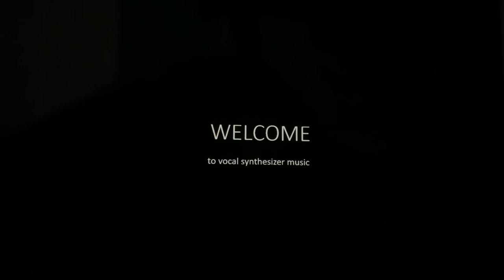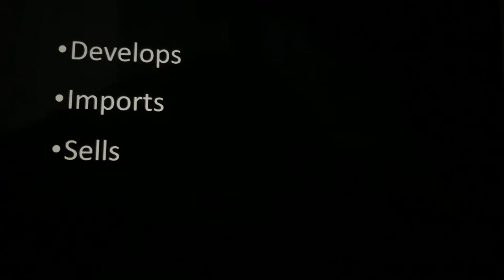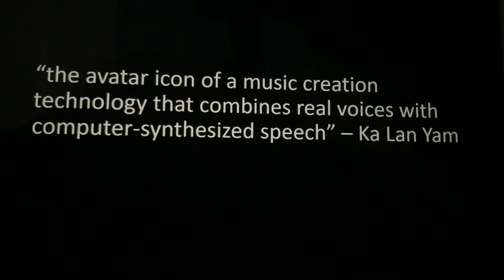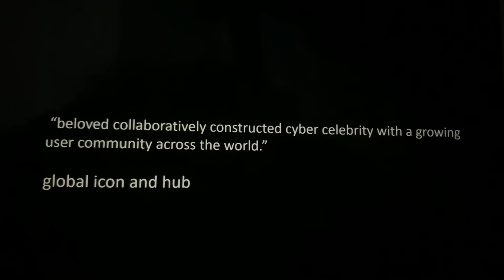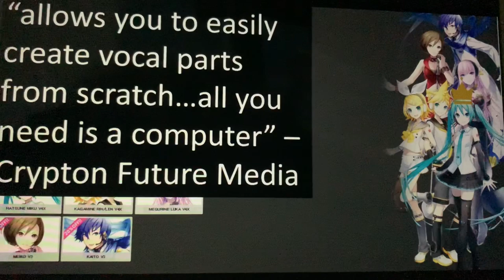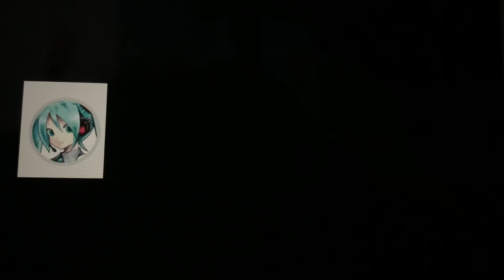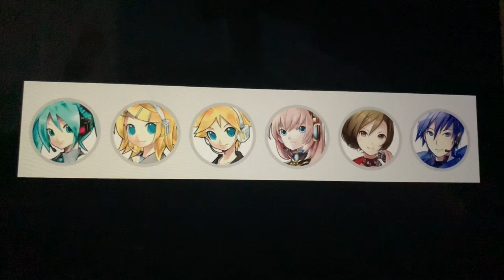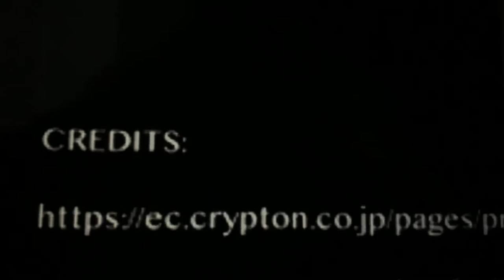Crypton Future Media Documentary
This documentary is about Crypton Future Media and the way they revolutionized the music industry through the creation and marketing of a beloved vocaloid idol Hatsune Miku.

CREDITS SONG: World Is Mine by Hatsune Miku ft. Ryo and Supercell, live in Los Angeles

The video had to be recorded with a phone from its original platform due to the original video refusing to export. Therefore, the quality isn’t the best. ごめんなさい